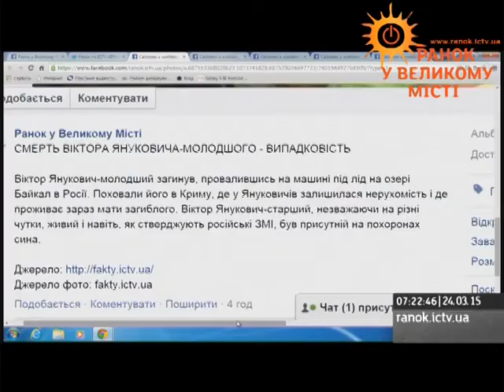Експерт розповів, чому точиться боротьба навколо "Укрнафти" і "Укртранснафти"